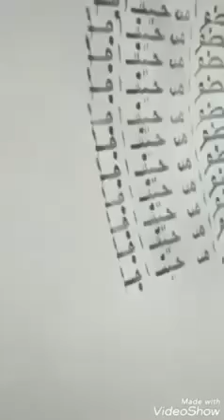ماشاء الله كتابة سورة الإخلاص